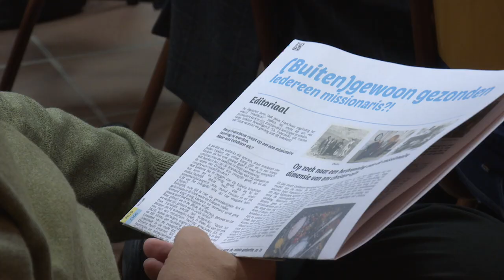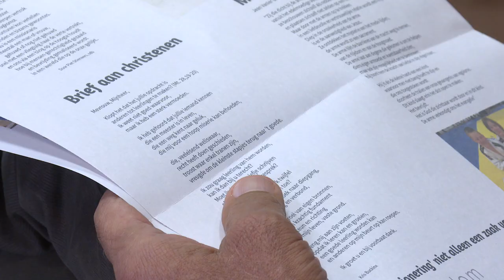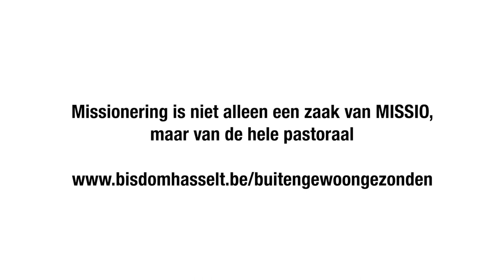Sfeerfilmpje CCV Hasselt Buitengewoon gezonden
De studienamiddag “(Buiten)gewoon gezonden. Iedereen missionaris?!” bracht op 8 oktober 2019 een 80-tal mensen samen rond het thema missie in het Pastoraal Centrum in Hasselt. Bij de honderdste verjaardag van de apostolische brief 'Maximum Illud' van paus Benedictus XV over de missie en de zending van de kerk, roept paus Franciscus op tot een bijzondere maand oktober: missiemaand.

Bij missie denken we misschien aan oude beelden over missionarissen. De studienamiddag wilde echter vooral het accent leggen op wat ‘onze’ missie is. Een kleine fototentoonstelling, toelichting van Michel Coppin en vier getuigen maakten duidelijk dat 'missionering’ niet een zaak is van Missio alleen, maar van de hele pastoraal.

Kris Bucinkx, bisschoppelijk gedelegeerde voor de diaconie, licht in dit sfeerfilmpje het opzet van dag toe.